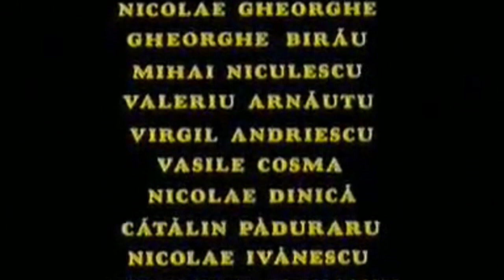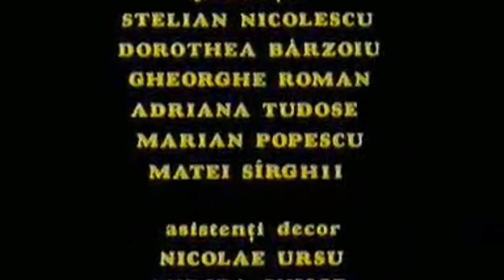Oglinda(1994) - Adevarul despre Maresalul Ion Antonescu cd3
Regizor Sergiu Nicolaescu;
From Wikipedia;

Distribuție;
Ion Siminie — mareșalul Ion Antonescu, Conducătorul Statului și prim-ministru al României
Adrian Vîlcu — regele Mihai I al României
Gheorghe Dinică — Mihai Antonescu, viceprim-ministru și ministru de externe
Ștefan Radof — Iuliu Maniu, președintele PNȚ
Jürgen Lederer — Adolf Hitler, Führerul Germaniei Naziste (menționat Jurgen Lederer)
Peter Wolf Joachim — Joachim von Ribbentrop, ministrul de externe al Germaniei
Nicolas König (menționat König Nicolas)
Sergiu Nicolaescu — generalul german Johannes Friessner, comandantul Frontului Ucraina Sud
Șerban Ionescu — Lucrețiu Pătrășcanu, noul ministru al justiției
George Alexandru — baronul Ioan Mocsony-Stârcea, mareșalul Casei Regale
Mircea Rusu — Mircea Ioanițiu, secretarul personal al regelui Mihai
Ștefan Iordache — Eugen Cristescu, directorul SSI
Dorel Vișan — Petru Groza, prim-ministru al României
George Constantin — Andrei Vîșinski, ambasadorul URSS în România
Mitică Popescu — Dumitru Săracu, acuzatorul public comunist din Procesul Marii Trădări Naționale
Emil Hossu — colonelul Emilian Ionescu, adjutant regal
Ion Lupu — generalul Constantin Sănătescu, noul prim-ministru al României
Vladimir Găitan — Dinu Brătianu, președinte al PNL
Viorel Comănici — Alexandru Voitinovici, președintele Tribunalului Poporului
Iurie Darie — Iorgu Ghica, prefectul Palatului
Traian Costea — Standartenführer SS Röder, ofițer de informații de la Ambasada Germaniei
Cornel Ciupercescu — Gheorghe Brătianu, istoric și om politic
Vasile Cosma — mareșalul sovietic Tolbuhin
Monica Ghiuță — Maria Antonescu, soția mareșalului
Olga Bucătaru — regina mamă Elena
Vasile Boghiță — baronul Manfred von Killinger, ambasadorul Germaniei în România
Floarea Calotă
Liviu Crăciun — generalul Aurel Aldea, noul ministru de interne
Traian Stănescu — Constantin Titel Petrescu, președintele PSD
Petru Moraru — Teohari Georgescu, lider comunist, ministru de interne
Geo Dobre — ofițer din Garda Palatului
Nicolae Gheorghe
Gheorghe Birău
Mihai Niculescu — Gheorghe Alexianu, guvernatorul Transnistriei
Valeriu Arnăutu — generalul Constantin Pantazi, ministrul de război
Virgil Andriescu — Gheorghe Gheorghiu-Dej, secretarul general al PCR
Nicolae Dinică — avocatul Paraschivescu-Bălăceanu
Cătălin Păduraru — Corneliu Coposu, secretarul politic al lui Maniu, secretar general adjunct al PNȚ
Nicolae Ivănescu
Constantin Cotimanis